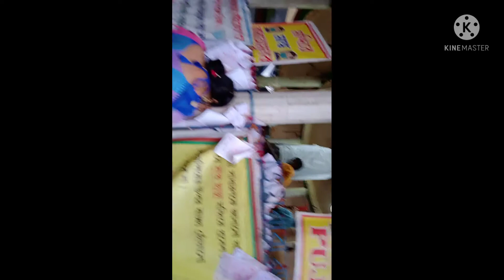হঠাৎ করে কোথায় থেকে বেরিয়ে এলাম